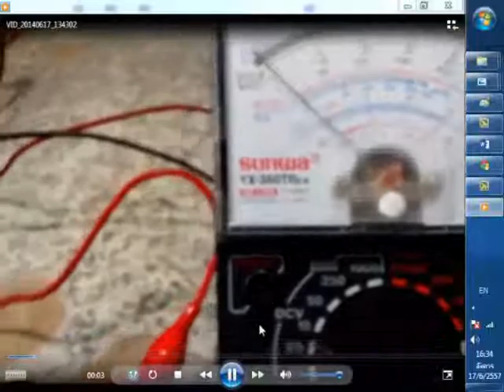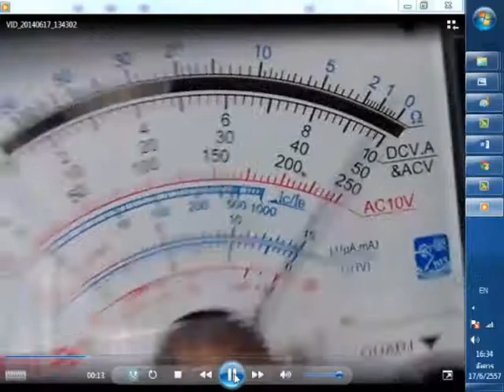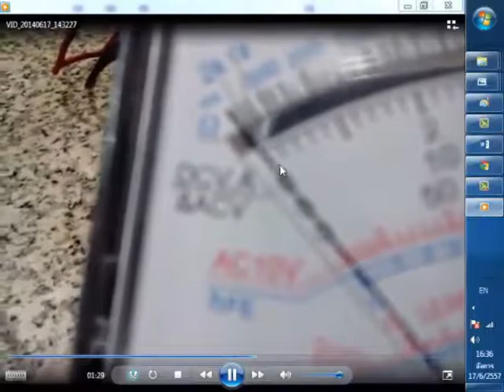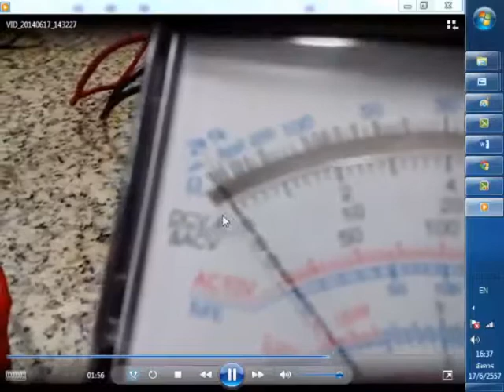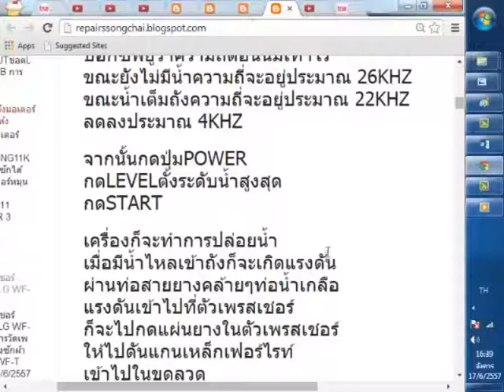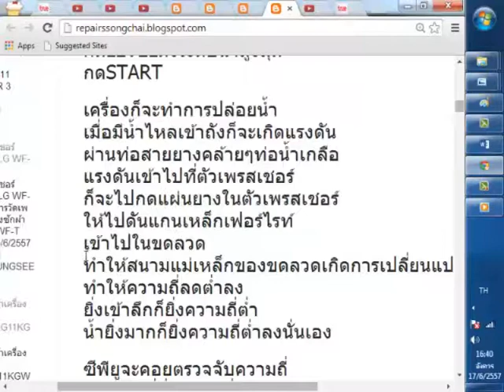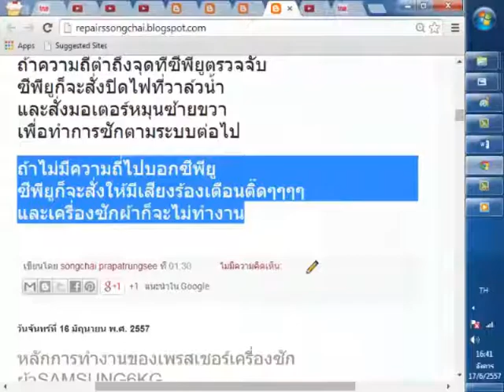เครื่องซักผ้าSAMSUNG10KGรุ่นWA12K2S ตอน8ทดลองป้อนไฟวัดความถี่เพรสเชอร์LGด้วยมิเตอร์เข็ม